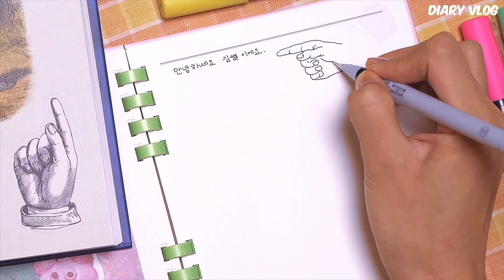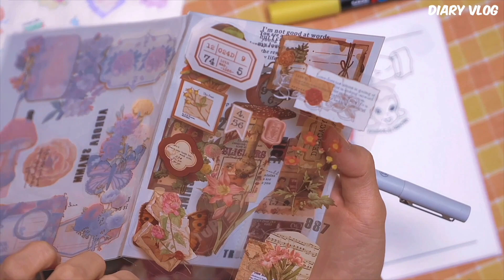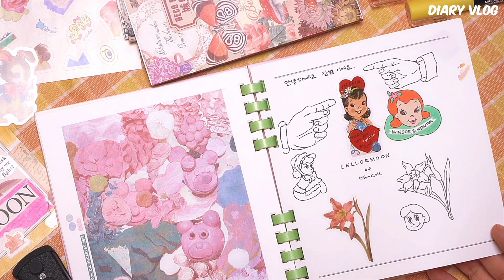다시 커져가는 통증, 외로운 싸움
Painting Artist, 현대미술작가,  화가

김쎌: 키치한 감성과 반복적인 형태를 가진 작업을 세일러문과 세포(cell)로 비유해서 자아세계에 반영한 작가명

2009~   키치하고 반복적인 성향을 세일러문에 대입하기 시작
2012~   세포(cell)와 세일러문의 합성어인 '쎌러문(Cellormoon)'개념 도입. K.cell, E.cell 시리즈 시작
2017~   F.cell 시리즈
2018~   C.cell 시리즈
2021~   J.cell 시리즈

현재는 다양한 시리즈를 함께 가져가면서 C.cell을 중점적으로 연구 중

-쎌 시리즈
C.cell: Clay (2018~) 클레이를 활용해 소녀의 세포를 상상해서 그린 세포상상화
F.cell: flower (2017~) 꽃 회화
J.cell: Joy (2021~) 100% 즐거운 마음으로 그린 오일파스텔화
K.cell: Kim Cell (2004~) 김쎌의 신체, 자화상
E.cell: Eye (2012~) 소녀의 눈
B.cell: Break Time (2020~) 휴식 중에 그린 그림